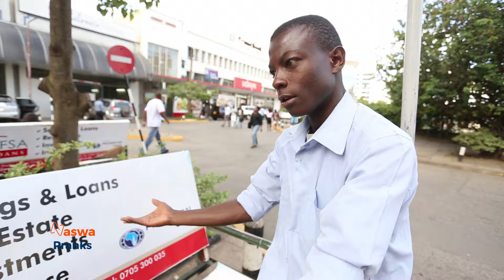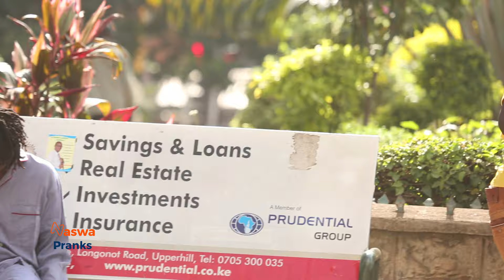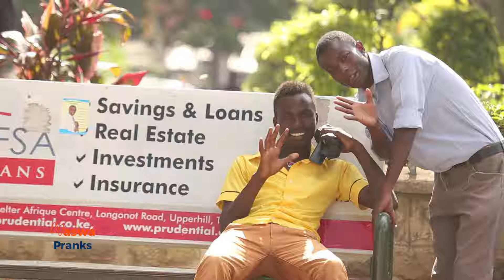Bursted 🤣🤣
Watch the Best of Hidden Camera Pranks